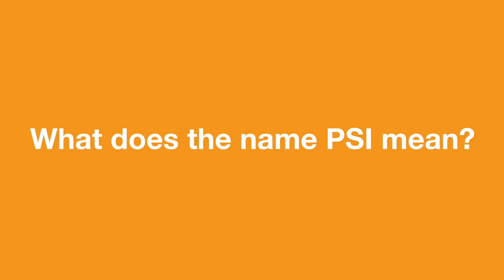AimtecHackathon - PSI winning team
The team named PSI placed first with both the jury and the public. They developed a controller for multiplayer gaming. It lets friends play the same game and cooperate on its progress using just a smartphone – every player controls a part of the movement, for example walking or opening doors.